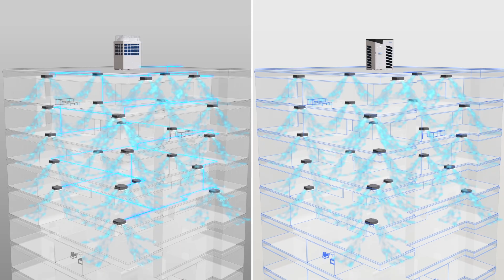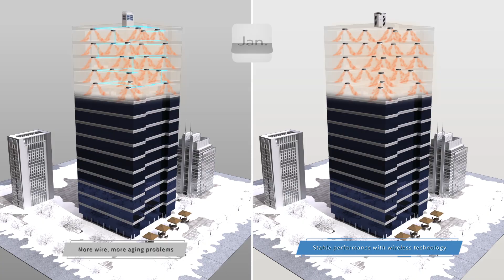MRV5 DC Inverter | Wireless Communication Technology vs Haier Smart Wireless Control Full Comparison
Revolutionising Connectivity in HVAC
From precise monitoring to seamless data exchange, Haier’s Wireless Communication Technology transforms how you control indoor comfort.
Smarter systems. Better spaces.

Discover the next level of air conditioning efficiency with the MRV5 DC Inverter featuring advanced Wireless Communication Technology, compared side-by-side with Haier’s Smart Wireless Communication Solutions. This video dives deep into how both systems revolutionize climate control with seamless wireless connectivity, ensuring optimized energy savings and user convenience.

The MRV5 DC Inverter leverages cutting-edge wireless protocols for faster, more reliable communication between indoor and outdoor units, enhancing cooling precision and system diagnostics. On the other hand, Haier’s Wireless Communication Technology focuses on intelligent user interfaces, offering app-based remote control, real-time monitoring, and AI-driven smart adjustments.

Understand the key differences in architecture, user experience, installation flexibility, and long-term maintenance benefits of both technologies. Whether you’re an HVAC professional, a tech-savvy homeowner, or an industry enthusiast, this comparison will give you clear insights into which wireless communication system best suits your needs.

MRV5 DC Inverter
Wireless Communication Technology HVAC
Haier Wireless Communication AC
MRV5 vs Haier Wireless Control
Smart Air Conditioning Systems
Wireless HVAC Solutions
Haier Smart Air Conditioner Features
MRV5 Inverter Wireless Protocol
Energy Efficient Air Conditioning Technology
HVAC Wireless Communication Comparison